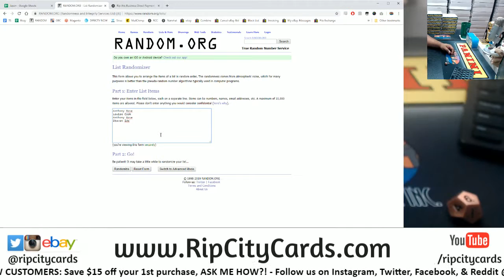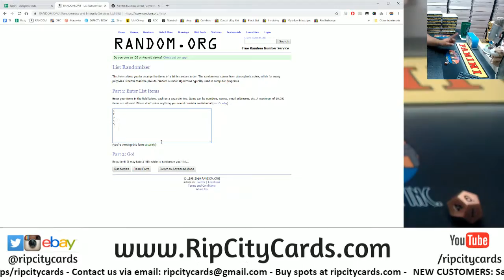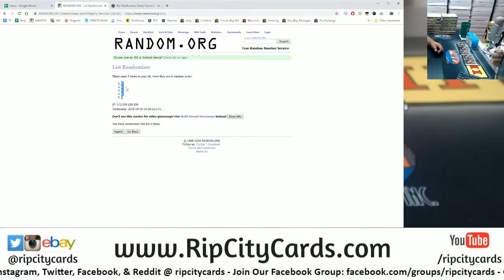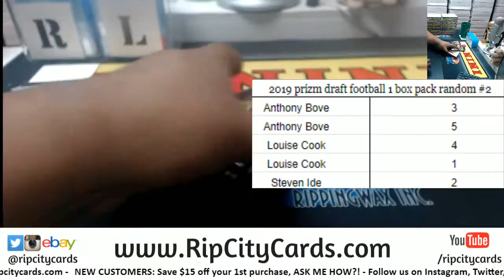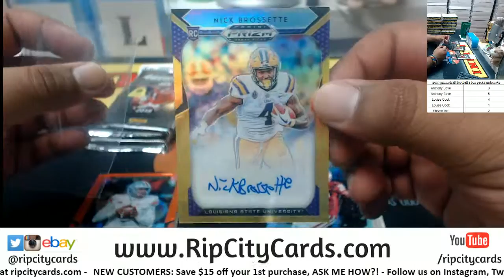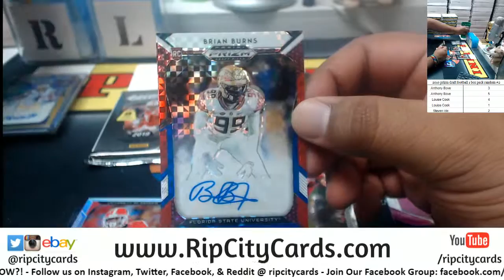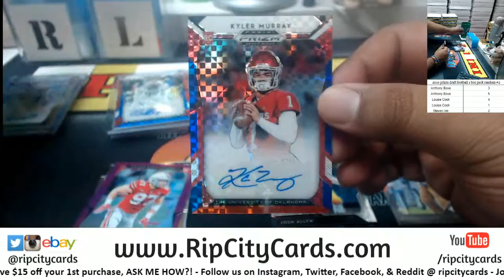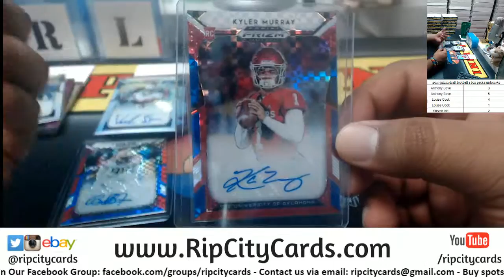2019 Prizm Football 1 Box Pack Random #2 RCC